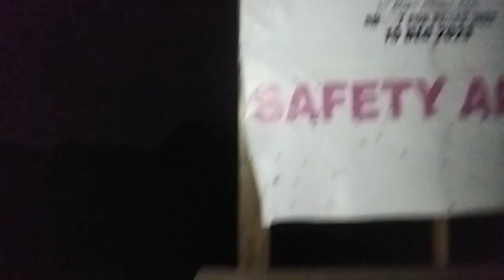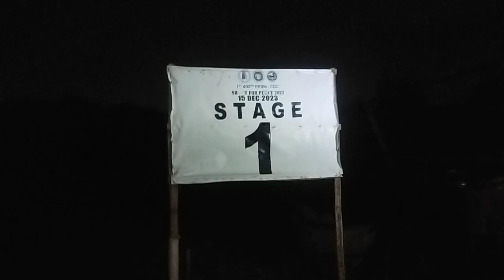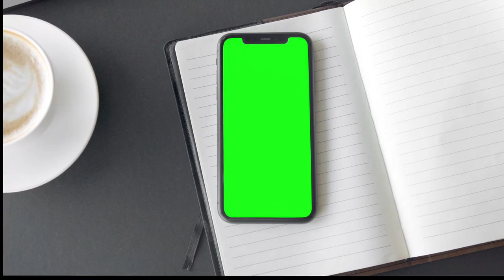WALAY LINGAW TAWHANA!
Parental guidance is advice
Pls don't try this at home
Venomous spiders

Video 📷 Redmi 9t

Dark of Custom
986.0hrs
35km

Rescom Camp
Secret CDC for security reason

BCMT cadets the two person in this videos

Last part the blogger

Some word is not good for young children
this videos not cutting for all happened